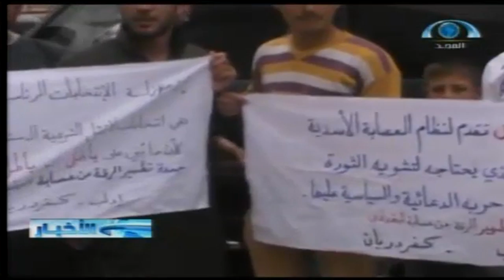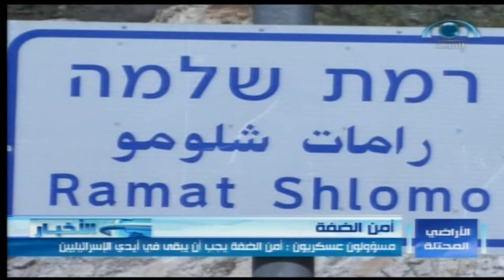نشرة الأخبار | يوم الجمعة 1435.05.25ه‍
نشرة الأخبار | يوم الجمعة 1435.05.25ه‍ | شبكة_المجد | قناة المجد العامة
نشرة  الأخبار  11.00 مساءً..
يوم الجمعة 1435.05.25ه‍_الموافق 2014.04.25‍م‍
تقديم: جمال الديب..